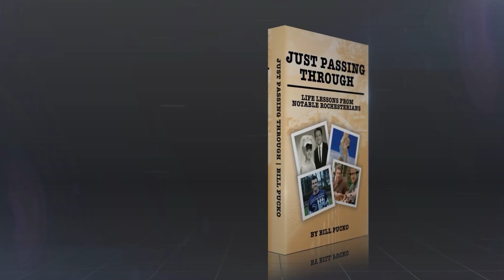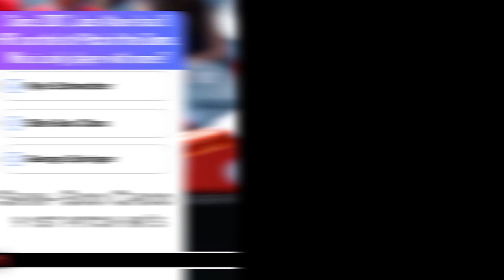The Press Box - FULL EPISODE - June 15, 2024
Sports and TV Ratings indicate an increase in interest, especially for the WNBA,,,

The Buffalo Bills open mini camp, and have Olympic Gold Medalist in Wrestling Gable Steveson trying to make the team?

Like it or Not -   Dan Hurley spurs Lakers to stay in UCONN - and Amerks have a new Head Coach

Unfinished Business - Paul reflects on the Fairport Baseball team's State Title victory, Kevin thinks that MLB's latest deal for Minor League Baseball is atrocious and Tariq is glad to see Pittsburgh extend Coach Mike Tomlin

The Press Box, hosted byTariq Spence(WDKX) with Paul Gotham and Kevin Oklobzija from PickinSplinters.com